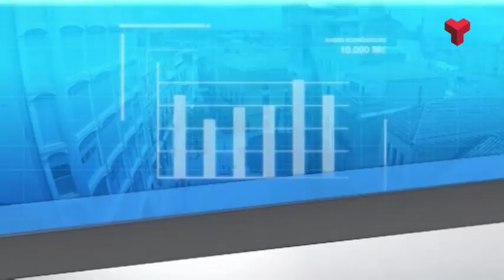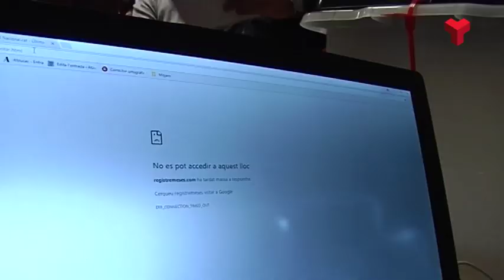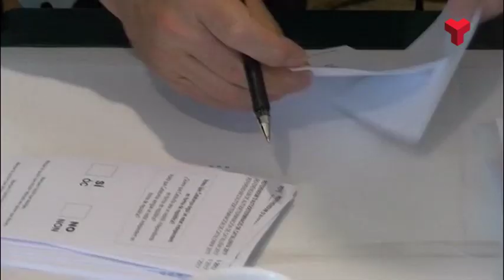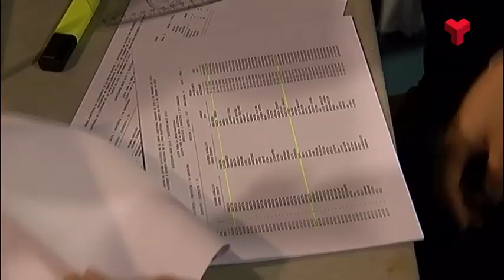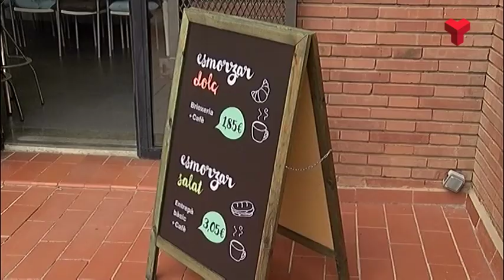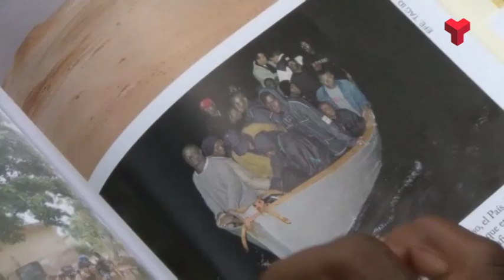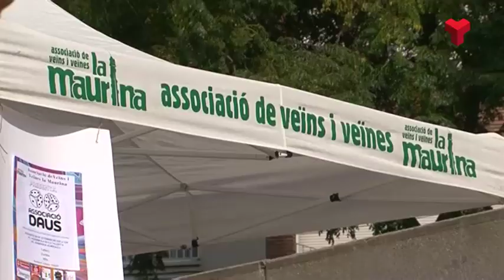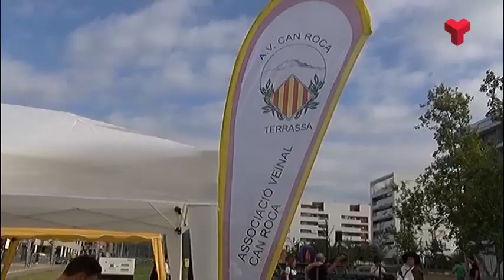Al Dia Vallès Occidental dimarts 01-10-2019 de Canal Terrassa